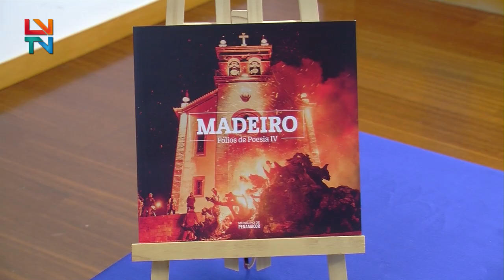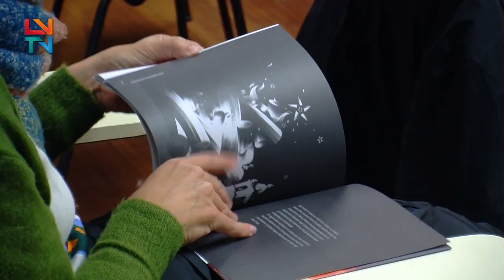"Madeiro - Fólios de Poesia IV" - Penamacor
Cerca de 30 autores participaram no quarto volume da obra.